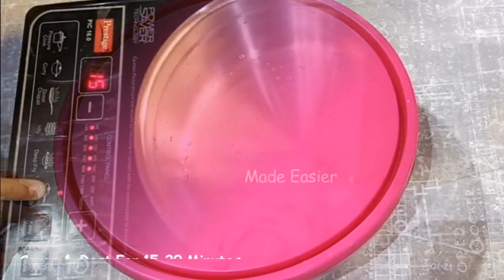Diwali Special-Sweets Recipe | Easy Sweet Recipe | Chandrakala Sweet Recipe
Sweets are all time cravings for sweet lovers and during festivals we need special kind of mithai for our loved ones. Here is the simple mithai/sweet which is one of Indian traditional mithai or indian traditional sweet made with all purpose flour and few simple ingredients. Today i am sharing very traditional and famous Indian sweet which is known as Chandrakala, thisrecipe is quite easy to make at home during festivals.

👉 madeeasier

easy dessert recipes with few ingredients, easy dessert recipes no baking, easy desserts with basic ingredients, easy desserts to impress, easy tasty dessert recipes, easy dessert recipes for kids,
raksha bandhan mithai recipe, chandrakala mithai,chandrakala mithai banane ki vidhi,chandrakala mithai kaise banti hai,chandrakala mithai kaise banta hai,chandrakala mithai kaise banate hain,how to make chandrakala

@YouTube Trends
@YouTube Trends